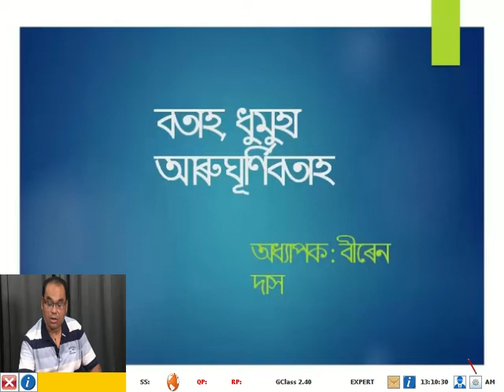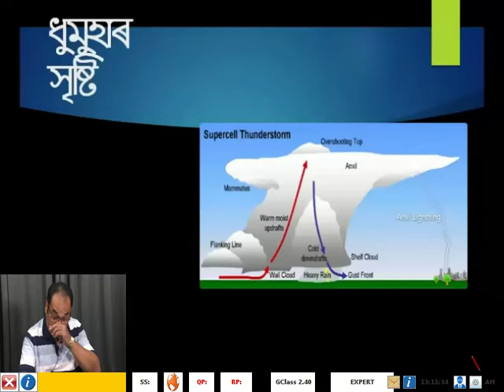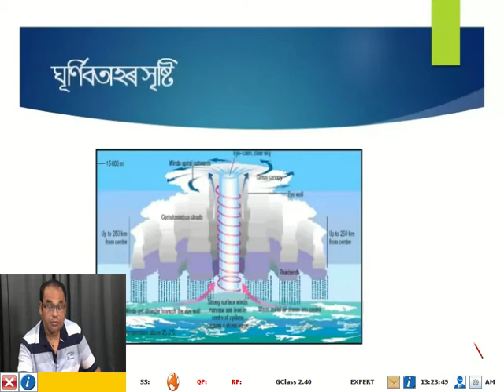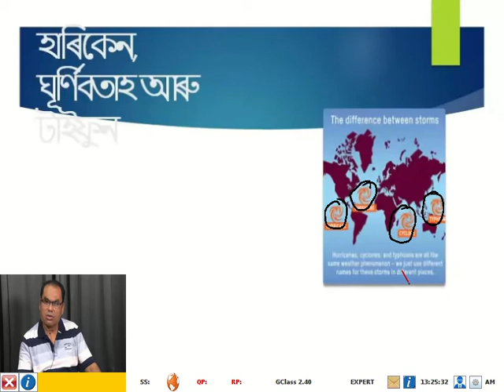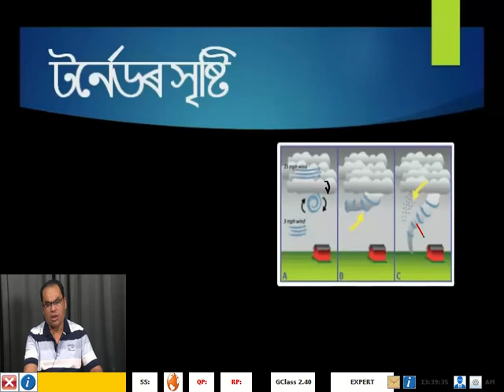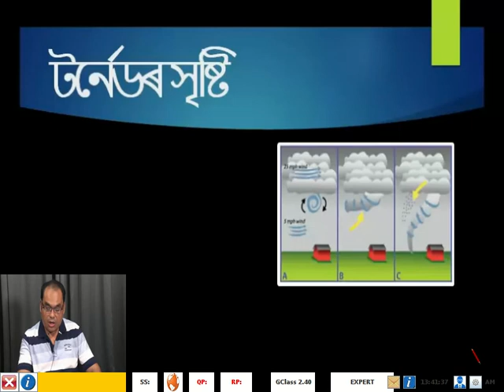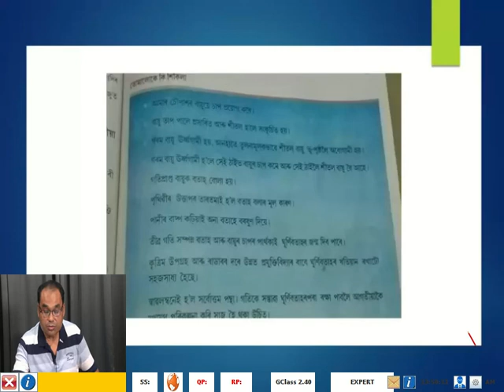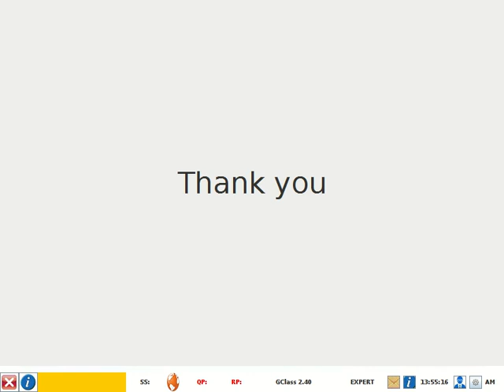7std Science Winds, stroms and cyclone